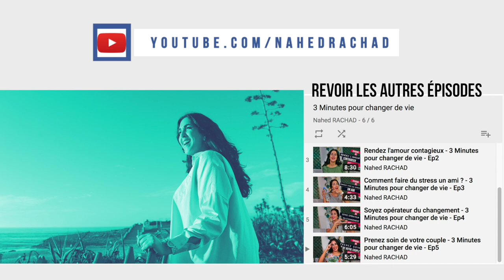Bêtisier - 3 Minutes pour changer de vie - Fin saison 1